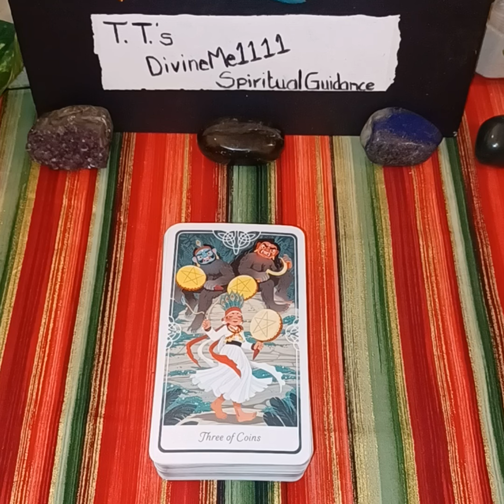What You Need To Know Right Now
Channeled Song(s) 💜 T.I. - Go Get It

♈️ ♉️ ♊️ ♋️ ♌️ ♍️ ♎️ ♏️ ♐️ ♑️ ♒️ ♓️  $10 30 Min Messages for ALL zodiac signs. ♈️ ♉️ ♊️ ♋️ ♌️ ♍️ ♎️ ♏️ ♐️ ♑️ ♒️ ♓️